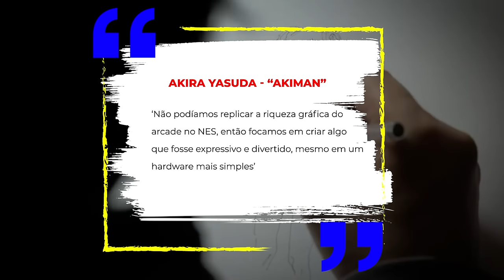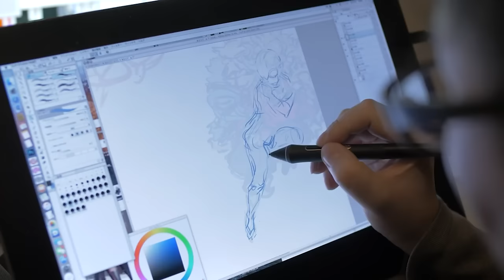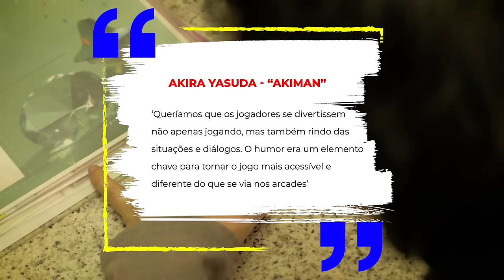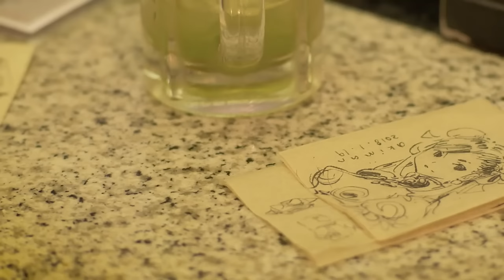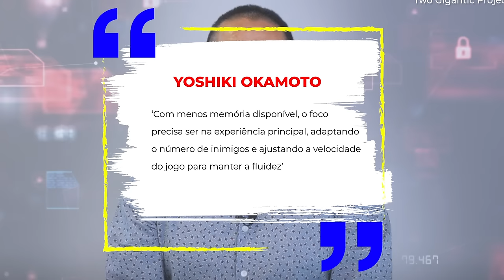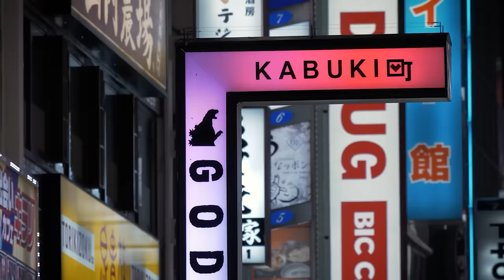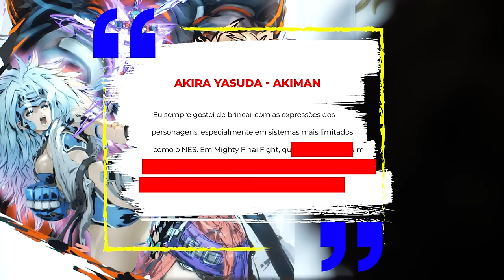SEGREDOS DE MIGHTY FINAL FIGHT: A REINVENÇÃO DE UM CLÁSSICO NO NES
0:00 Abertura
0:43 Intro
1:02 O Contexto da Capcom em 1993
6:02  O Conceito de 'Chibi' e a Direção Artística
10:31 Adaptando a Jogabilidade e os Limites Técnicos
15:13 Personagens, Humor e o Estilo Único
19:06 Lançamento, Recepção e o Legado